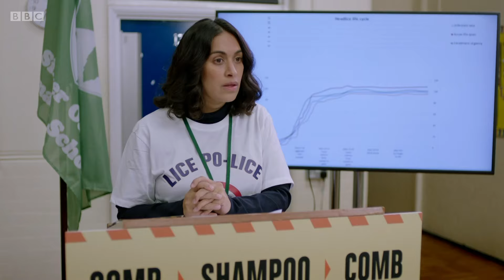School NIT outbreak PANDEMIC! FLATTEN THE CURVE! | Motherland - BBC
As a nit pandemic sweeps the school, Julia stands accused of triggering a second wave, so she throws a nit treatment party that brings all the drama (and headlice) to her door.

It's a mum-eat-mum world. The brave women and men of the school run come face to face with playdate politics, the PTA's reign of terror and never having a pee by yourself.

Motherland | Series 3 Episode 1 | BBC